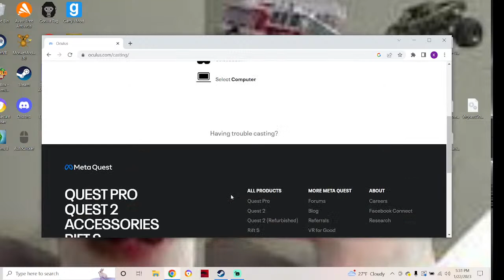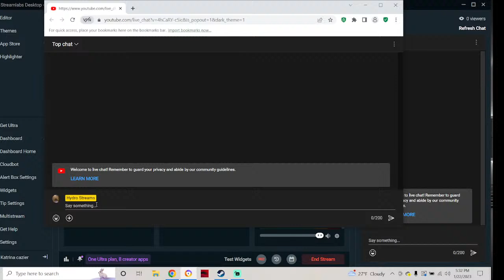capuchin with viewers